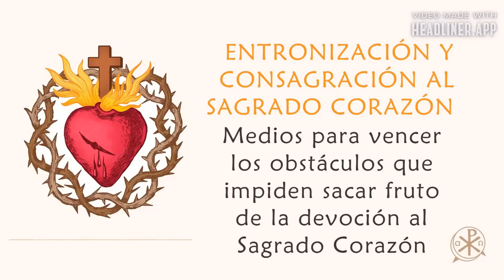06 Medios para vencer los obstáculos a la devoción al Sagrado Corazón de Jesús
Novena de preparación para la Entronización y Consagración al Sagrado Corazón de Jesús - Más info y en nuestro canal de Telegram
Por cualquier duda puedes escribir por WhatsApp/Telegram a: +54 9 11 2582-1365